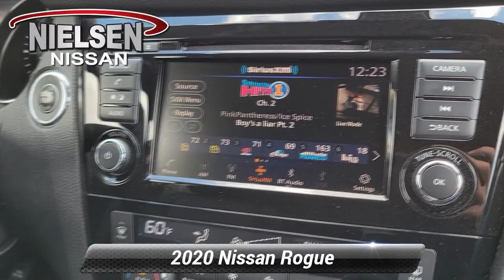Certified 2020 Nissan Rogue SV, Stanhope, NJ Z766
Nielsen Nissan

Recent Arrival! Glacier White 2020 Nissan Rogue SV AWD CVT with Xtronic 2.5L I4 DOHC 16V*br**br*AWD.*br**br*Clean CARFAX.*br**br*We pride ourselves on making the car buying process as easy as possible. And that starts with fully transparent pricing on all of our new Nissan inventory and stock of used cars trucks and SUVs. We will do everything in our power to ensure that you know all the pricing details of your deal before stepping foot in the dealership. Should you have questions regarding online pricing we have live advisors available 24/7 to answer any questions you may have. Your 100% customer satisfaction is our goal.*br**br*Have an old set of wheels lying around that you're ready to trade in and use its value towards your new purchase? We can help. We offer honest transparent trade-in transactions and we provide the convenience and security of online trade appraisals. Take advantage of our confidential online trade-in tool to learn more about the value of your car today.

[RLVID:2659:47129a42891481ec:b208beb4668fa25c:1]